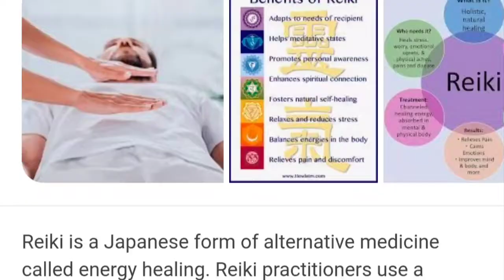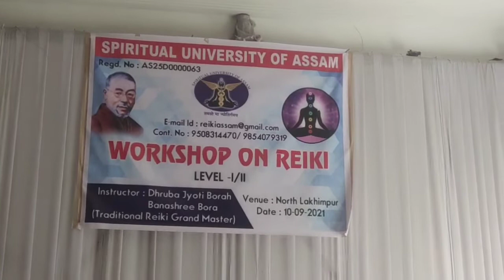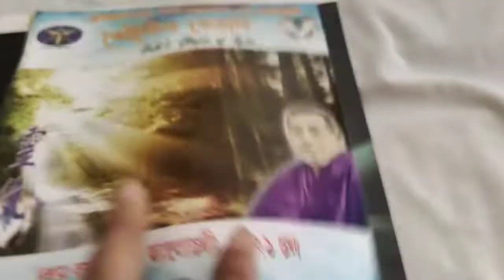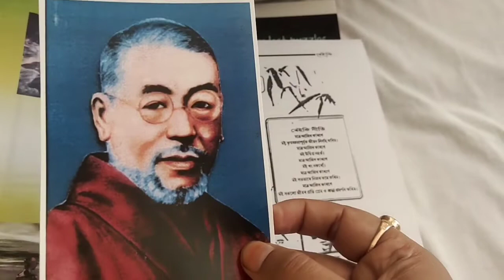Vlog/ৰেইকী কি?ৰেইকী আৰু মোৰ অভিজ্ঞতা...what is Reiki...🙏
reiki mane ki
Reiki healing
Reiki@Lakhimpur